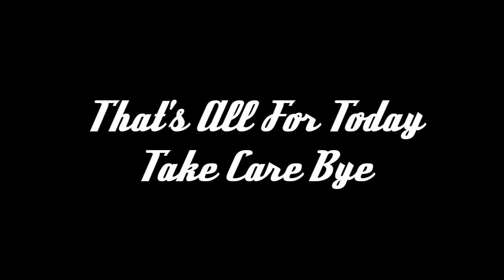NCT Johnny Lifestyle | Age | Height | Nationality | Biography | by FK Facts TV | 2019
NCT lead rapper and lead dancer Johnny Lifestyle and complete biography